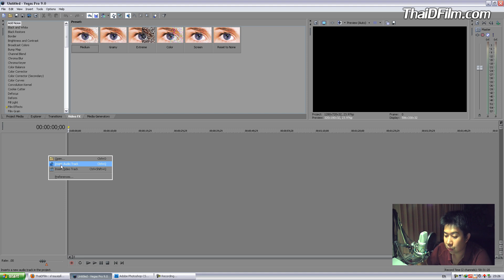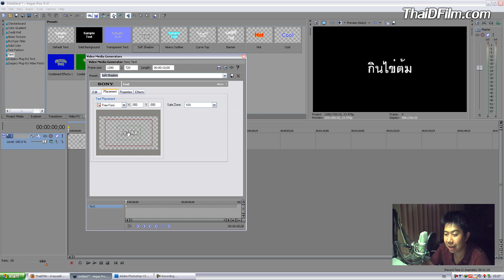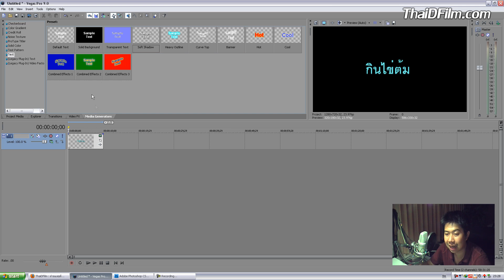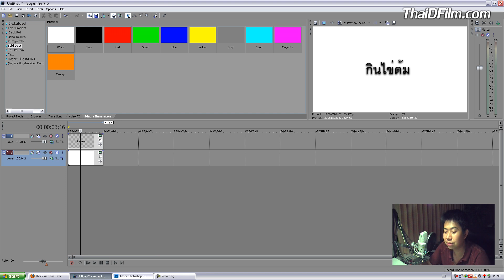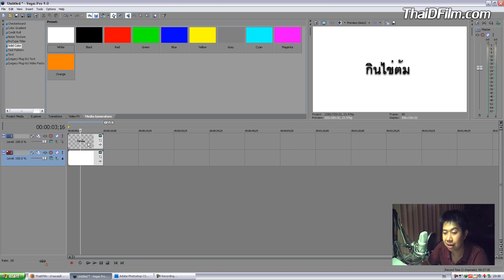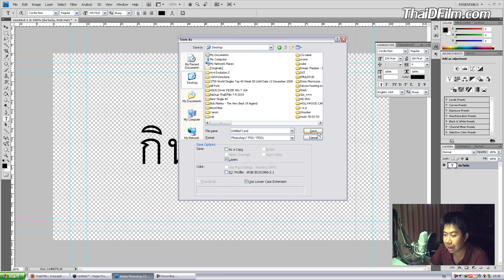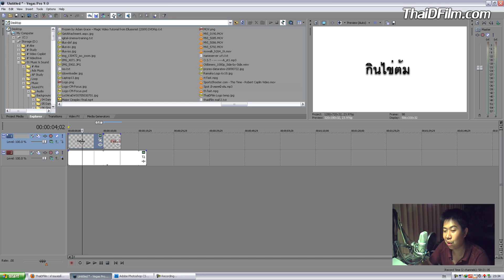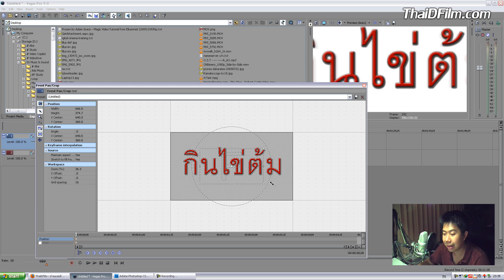Sony Vegas 9 Tutorials [Thai] : ตัวหนังสือ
การใส่ตัวหนังสือลงในโปรแกรม Sony Vegas ด้วย Photoshop